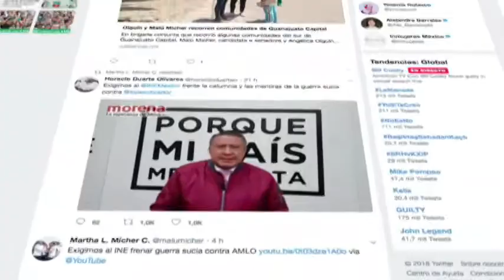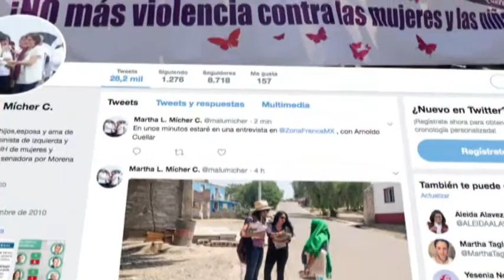Malú Micher Candidata al Senado Por MORENA